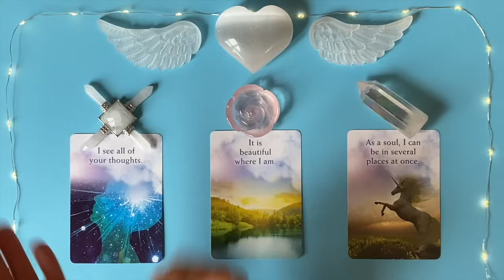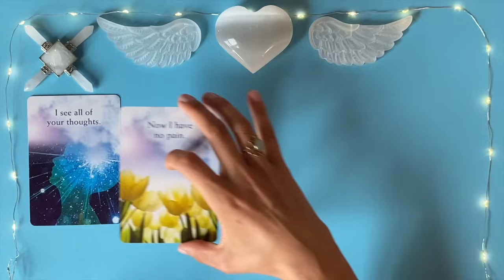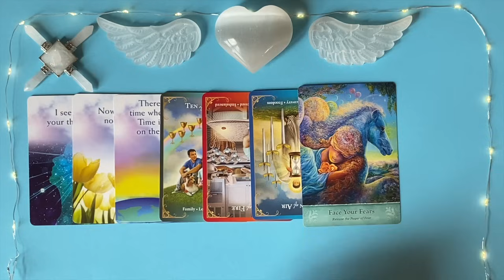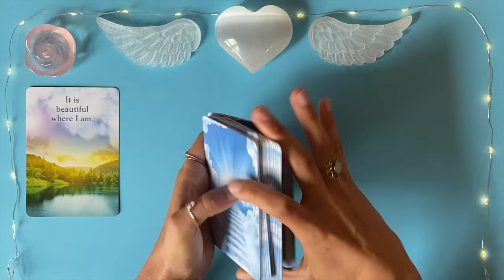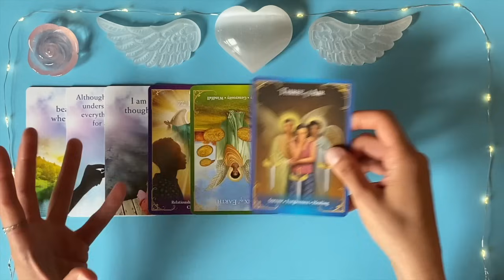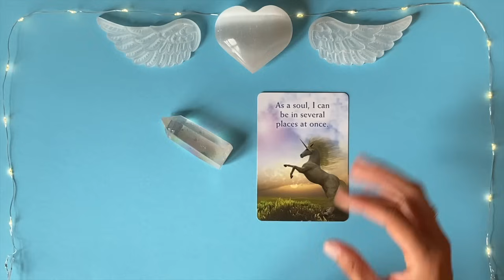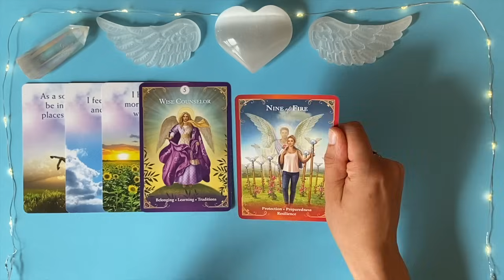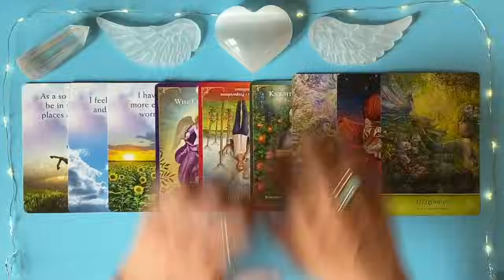💙 Your Deceased Loved One Has an Urgent Message for You 💙 Timeless Pick a Card Reading 🩵🪽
Here is an urgent message from your deceased loved one:

00:00 Intro
👁️‍🗨️ Close Up 01:17
🧠 #1 I see all of your thoughts / Crystal Quartz 01:50
🌹 #2 It's beautiful where I am / Rose Quartz 20:04
🦄 #3 As a soul, I can be in several places at once / Angel Aura Quartz 36:55